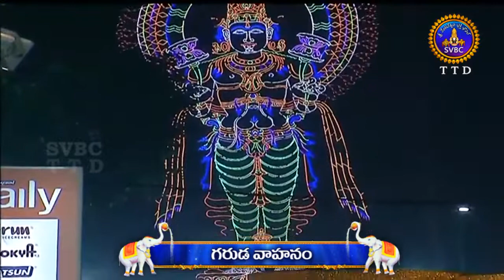గరుడ వాహనం-పార్ట్ 3 | Garuda Vahanam | Part 3 | 09-12-18 | SVBC TTD